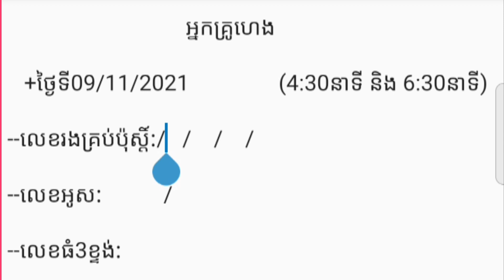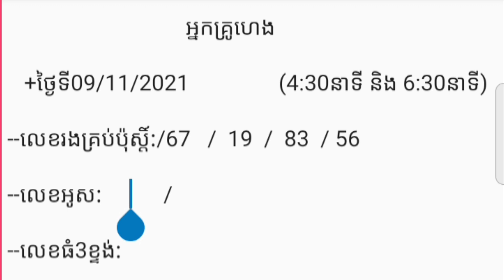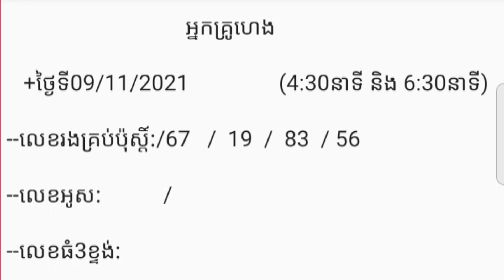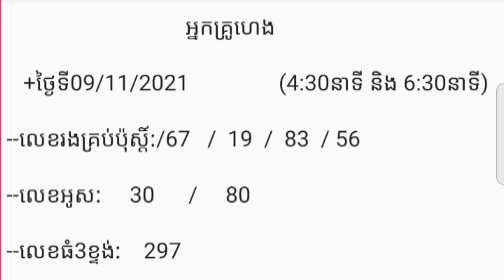គណិតវិទ្យា ចម្ងាយរវាងពីចំណុច/Mathematical distance between two points /